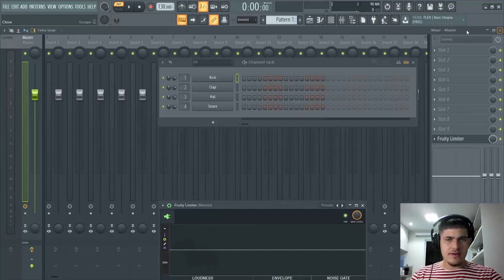O QUE É UM LOOP E ONDE POSSO CONTRUIR ELE ?